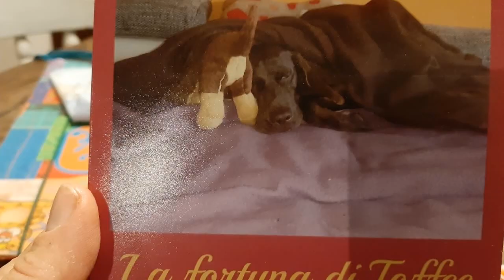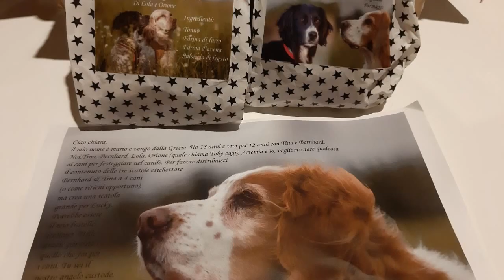Grüße aus Italien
Video von Lisa